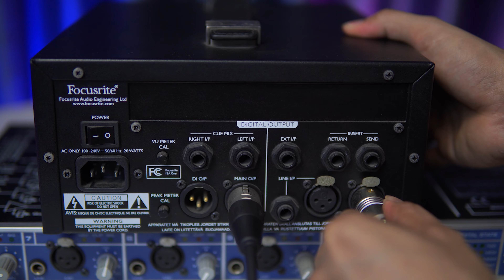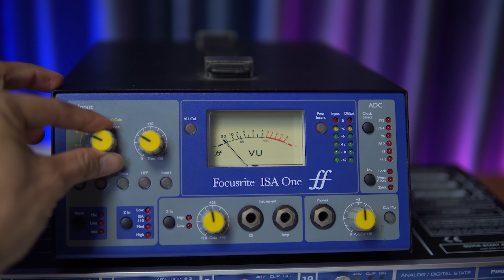Chia Sẻ Kinh Nghiệm Sử Dụng Pream FOCUSRITE ISA ONE-HƯỚNG DẪN KẾT NỐI PREAM VỚI SOUNDCARD FF800